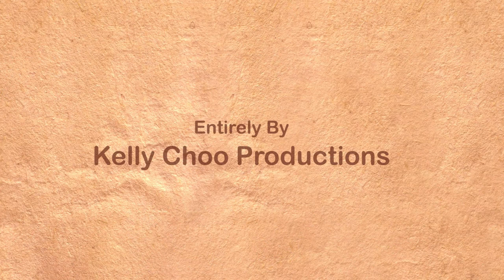THE STORY OF HAKKA YONG TOFU | COMM FILM FEST '21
Catch 'THE STORY OF HAKKA YONG TOFU' by Kelly Choo premiering for the first time in COMM FILM FEST '21 on 6th Feb (Saturday).

The story revolves around the sharing of history of the Hakka people through the famous Hakka dish Yong Tofu. Combining the widely loved and recognized food Yong Tofu together with the history of the Hakkas from Chen Yet Yoon’s side of her story in hopes to keep the Hakka culture alive and known by people from different culture.